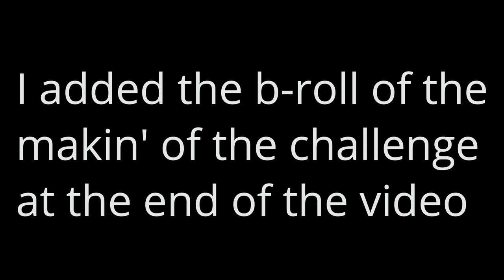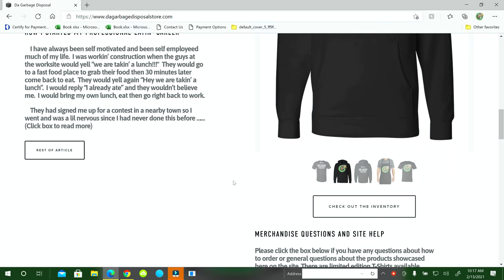Undefeated 50 Taco Team Challenge | La Vecindad Pico De Gallo Restaurant | Las Vegas